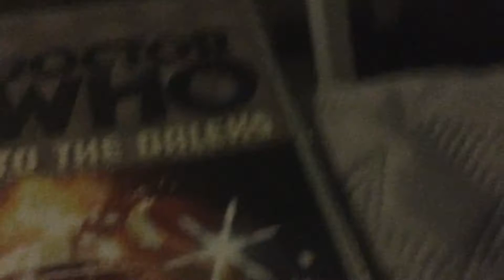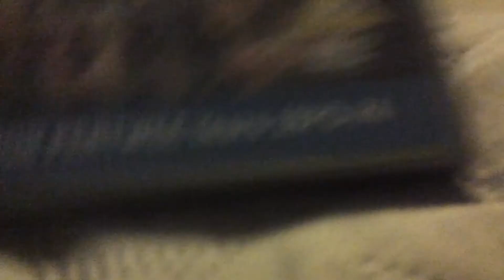Doctor Who Death To The Daleks Review